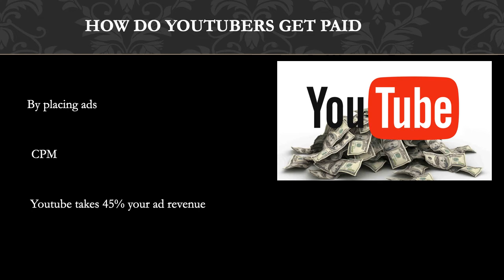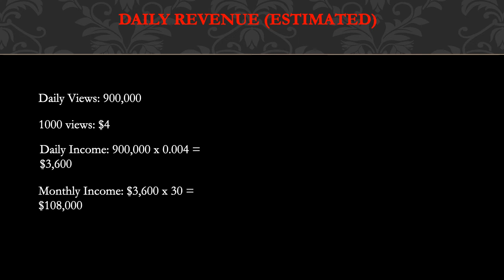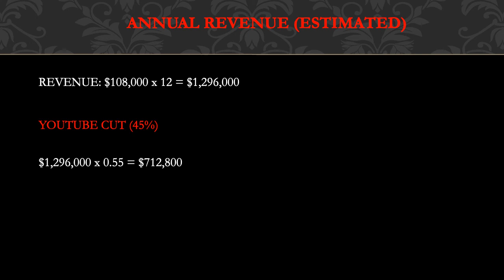How much Kindly Keyin makes on Youtube